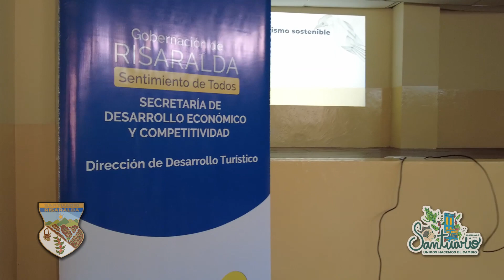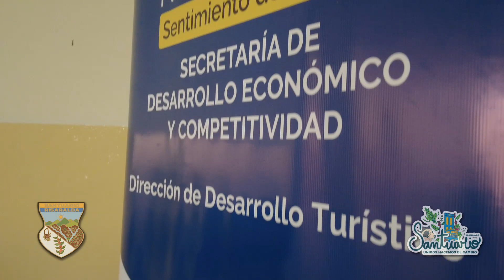Potenciando a Santuario como municipio turístico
Se continua trabajando en el fortalecimiento y desarrollo del Plan Turístico para Santuario Risaralda con el propósito de planificar y organizar entre todos los actores de este sector, el potencial de los servicios atractivos que se tienen para promocionar y posicionar tanto para propios y visitantes.
Cápsula Informativa contrato Alcaldía.